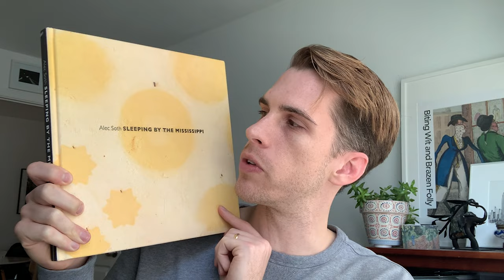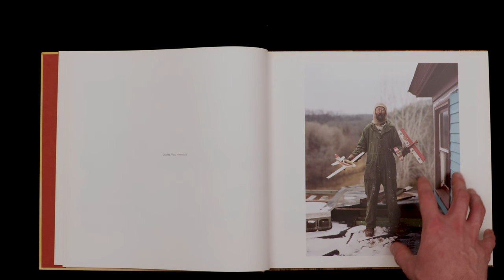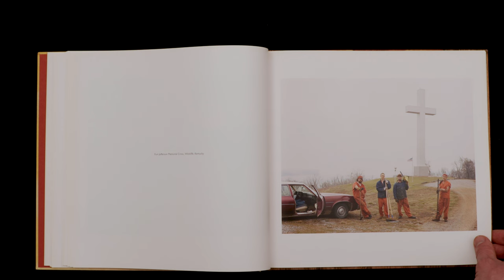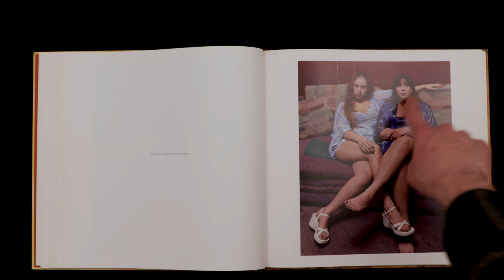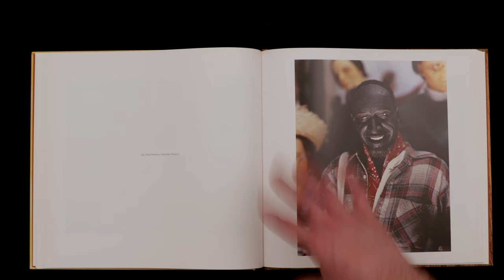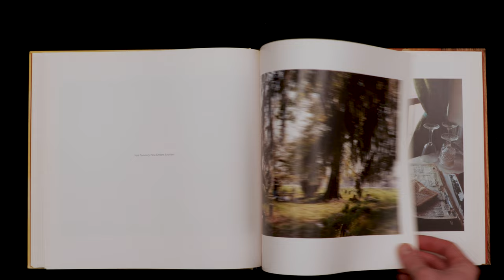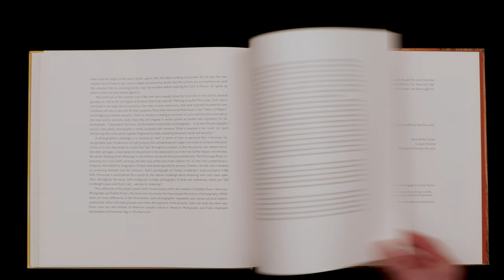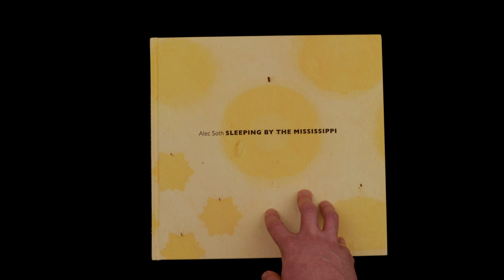Alec Soth: Sleeping by the Mississippi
5. Interview, The Halftone Podcast

6. Interview, Magic Hour Podcast

10.

11. Article, British Journal of Photography